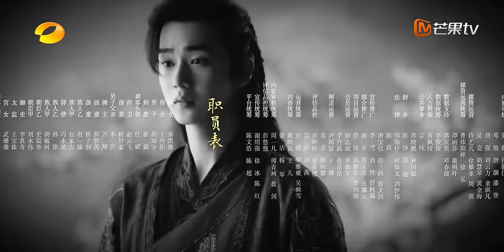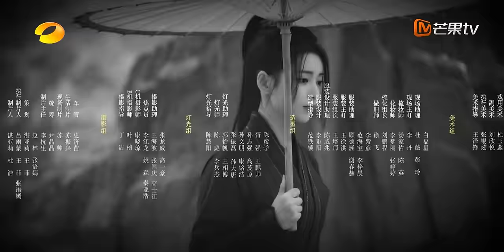ENG SUB《难寻 Hard To Find》EP05 病娇公主为保护昔旧遭刑罚 赵弈钦刑场救人虐心氛围感拉满｜MangoTV Drama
☘️剧情简介
该剧讲述了永照公主凤鸢（沈羽洁 饰）和霖川少主赫连曦（赵弈钦 饰）作为一对相生相息的宿命“连理枝”私定终身却引发屠族巨变，三年后两人再度重逢，开启了一场充满试探、拉扯与救赎的极具东方色彩的爱情故事。
☘️主演： 赵弈钦 沈羽洁 方晓东